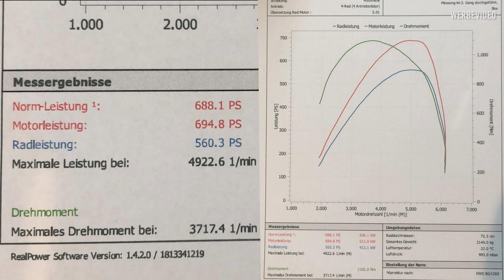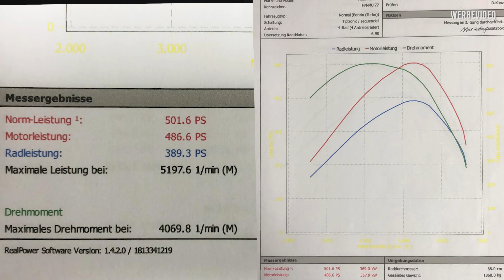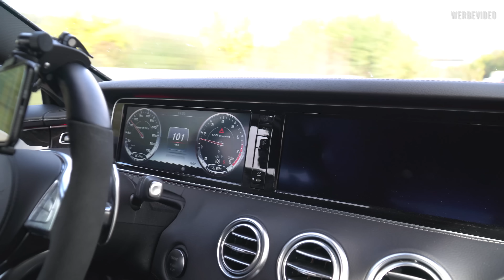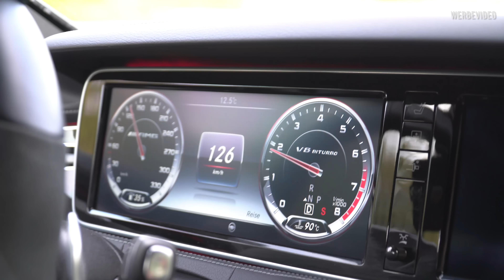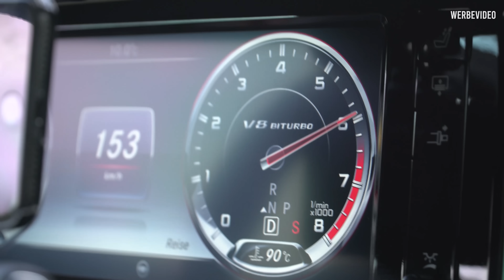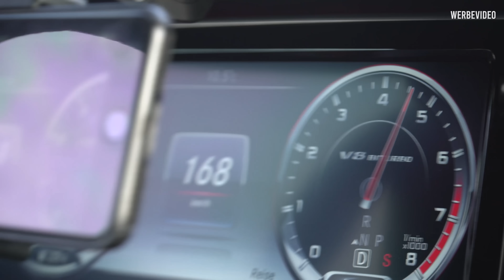LEVELLA | Mercedes-Benz S63 AMG | Zeiten Messen 100-200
Auf dem Weg zu Aulitzky Tuning haben wir den Mercedes S63 AMG gemessen.
Verbaut ist das Levella Performance System 100-200km/h 7,95sec